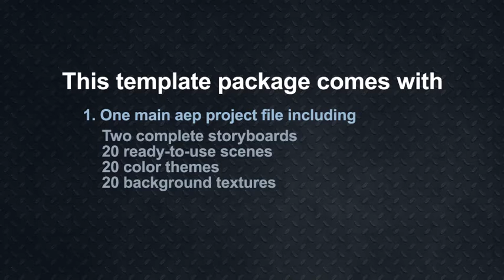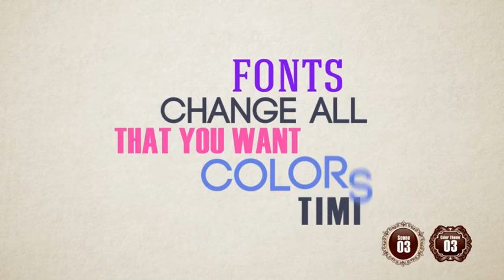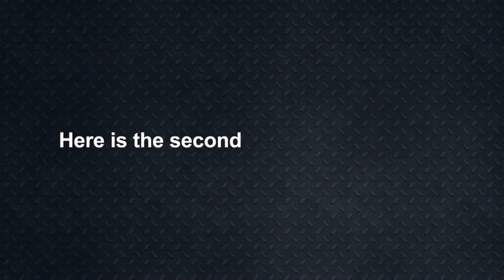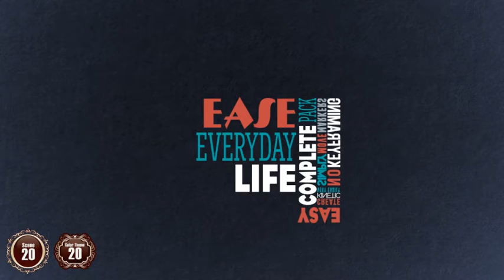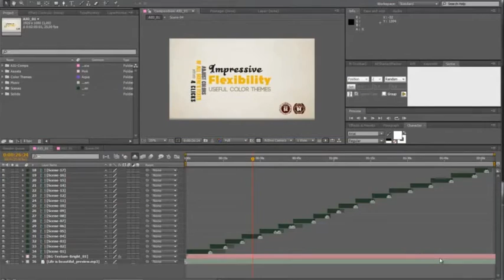Kinetic Typography Generator Toolkit After Effects Template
You can make following types of videos with this after effects template:
promotional videos
product demo
explainer videos
marketing videos
sales Videos
create Animated Videos
explainer Video